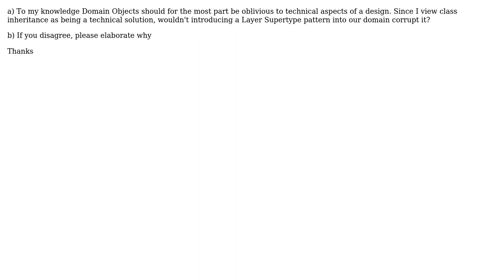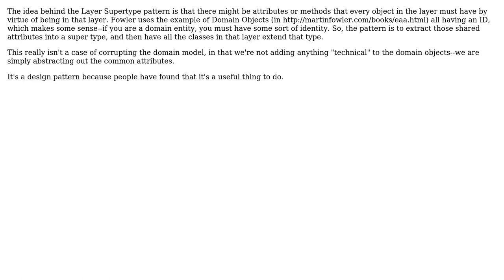Software Engineering: Wouldn't Layer Supertype pattern corrupt our domain model?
With thanks & praise to God, and with thanks to the many people who have made this project possible! | Content (except music & images) licensed under CC BY-SA | Music | Images & others | With thanks to user Matthew Flynn user EdvRusj and the Stack Exchange Network Trademarks are property of their respective owners. You are responsible for your own actions.